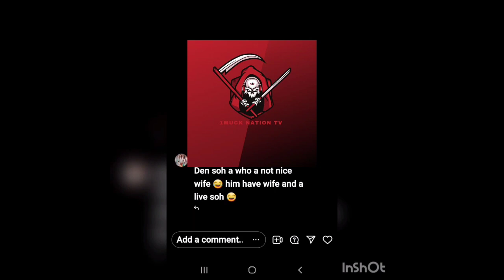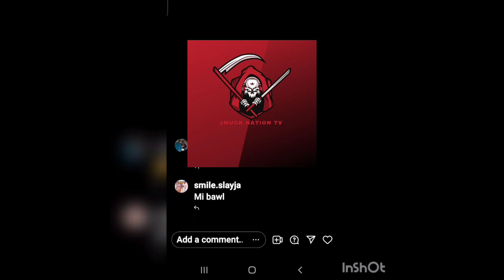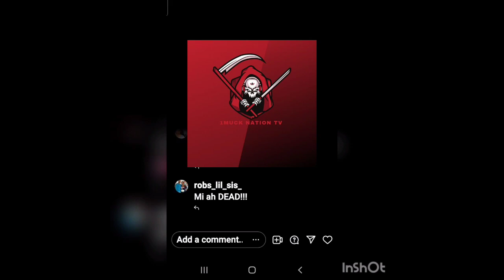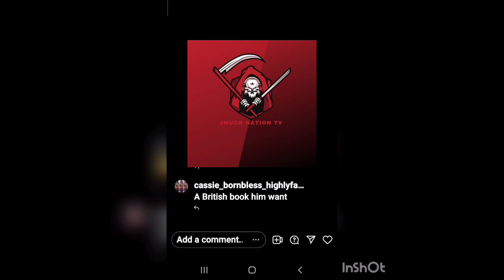Nicki Blacks expose this about notnice from chat an laugh show ..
NiKki BLACKS  expose  This about NOTNICE  from CHAT AND  LAUGH   SHOW.